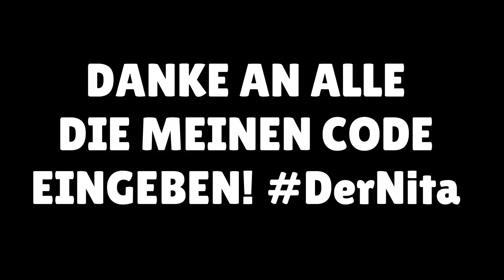So gewinnst du IMMER gegen PLATZ 1 GLOBAL in Brawl Stars! 😱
In diesem Video zeige ich euch wie man immer gegen die besten Brawl Stars Spieler der Welt gewinnen kann und wie wir es gemacht haben!